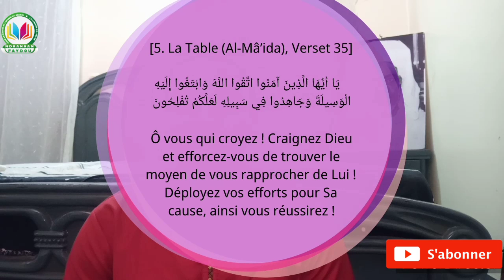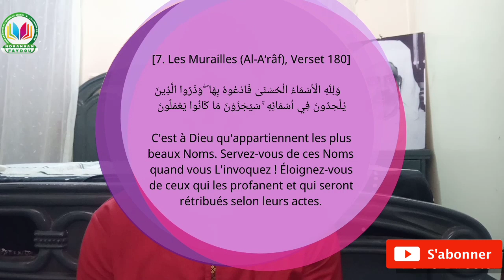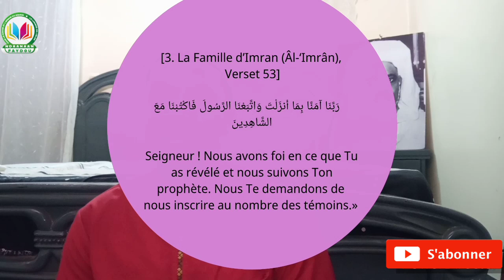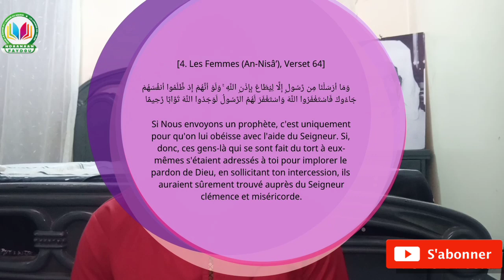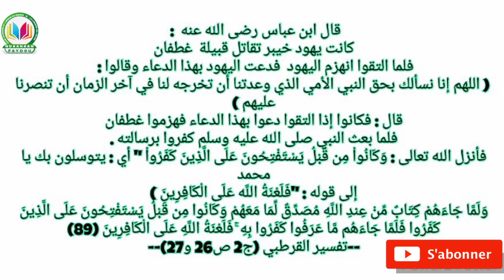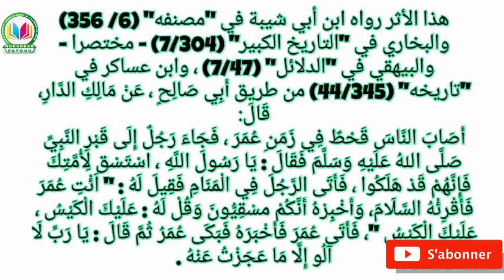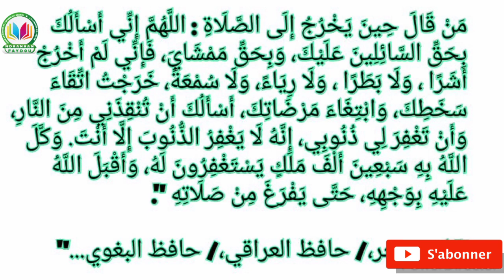TAWASSUL- Niane si barké nite walla barab Lane moy attém si l'islam ? Aboul Abass At'tijani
Groupe whatsa
NDAANAAN faydou